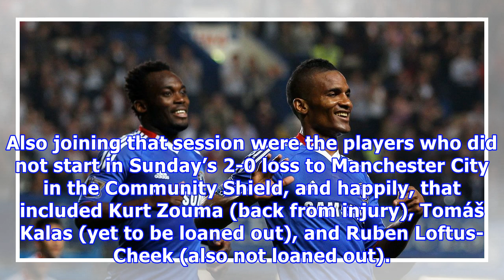Chelsea vs. Lyon, Friendly: Preview, team news, how to watch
Stamford Bridge hosts a first-team friendly for just the fifth time in the Abramovich Era as Olympique Lyonnais come to town in an oddly timed midweek friendly just four days before the start of the Premier League season. Of course it’s been an oddly timed summer all around, with World Cup distractions, strange delays (e.g.: Conte/Sarri), and plenty of drama yet to play out in the final 72 hours of the transfer window. So amidst all that, let’s have a friendly, shall we? As Sarri said, he’d much...